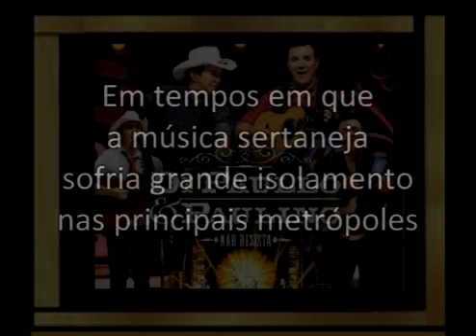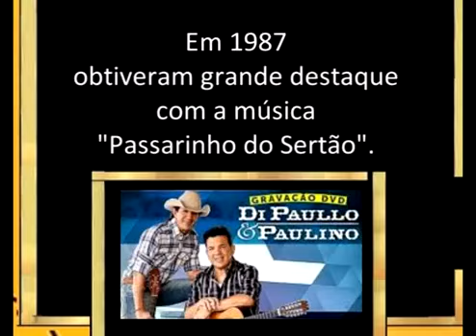Di paulo e Paulino sucessos sertanejos apaixonados 1 360p